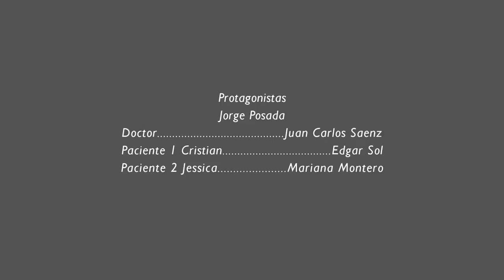Los Inadaptados #12: Jorge Posada